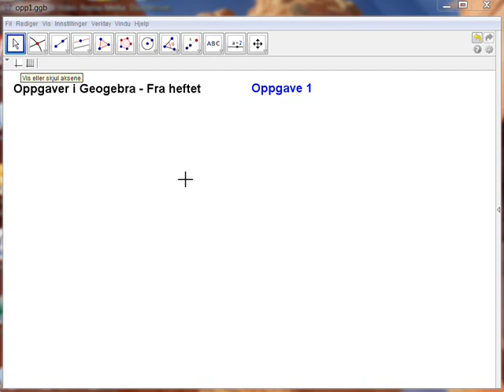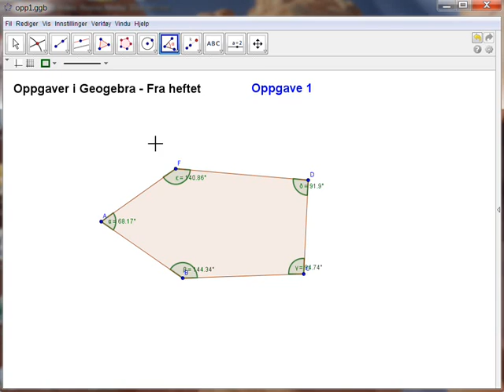opp01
Fra Geogebra-heftet